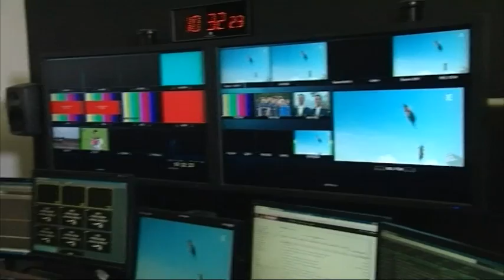Les échanges - Les coulisses de France 3 Aquitaine